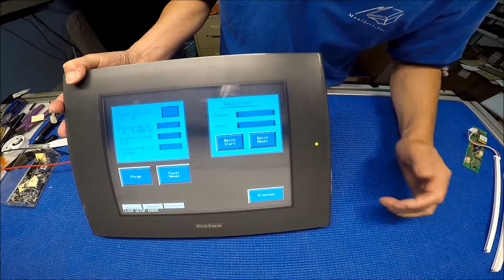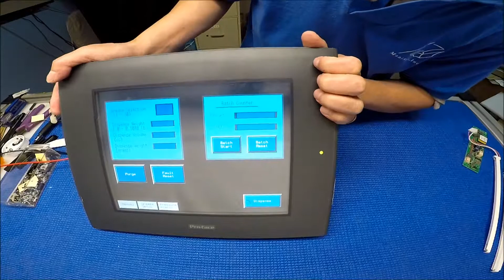Pro-Face 2880045-01, Part 2 of 2, How to Install LED Backlight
Instruction for installing Sunlight Readable UB54 Series LED backlight kit (P/N: UB54220LED5620X2+MS610UB+235) for Pro-face 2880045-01 (also known as GP2500-TC41-24V) 10.4 inch HMI monitor.  A wire adapter is included, so, you can plug in your existing inverter wire harness directly to our LED driver. It is easy to install, no technical skill require, no soldering required, anyone can do it!